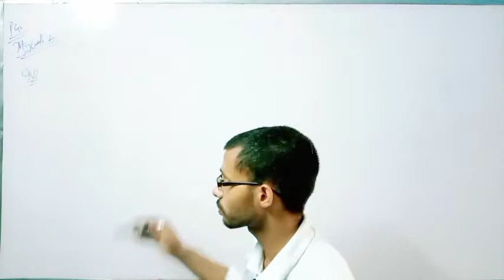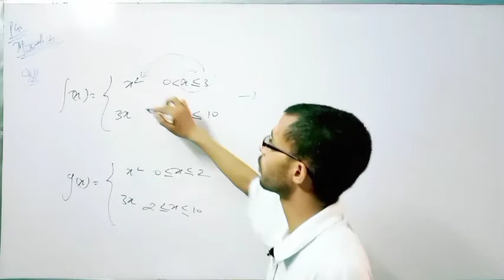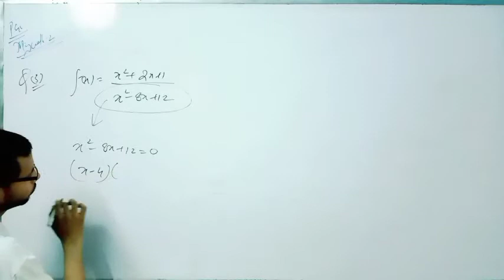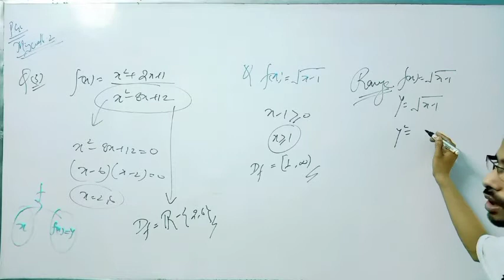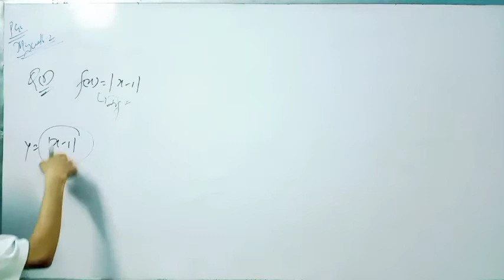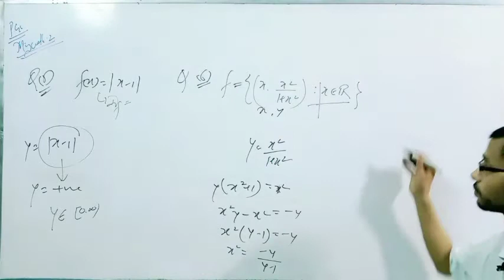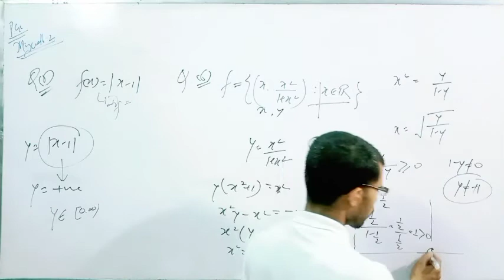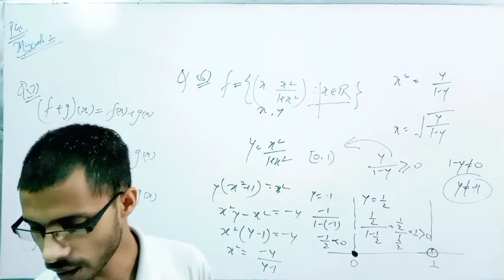Relations And Functions For Class 11th (Part 7)